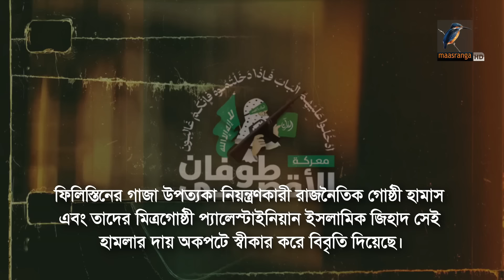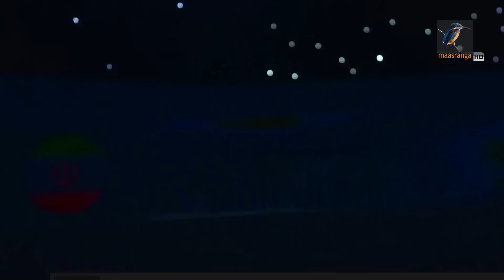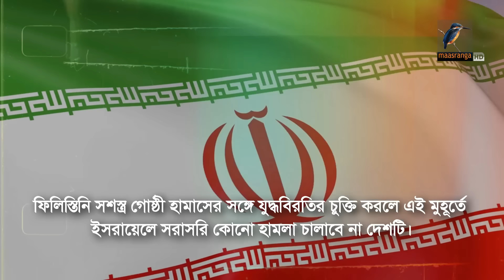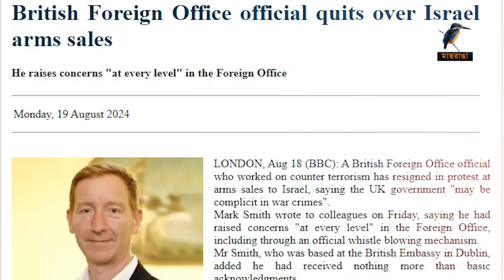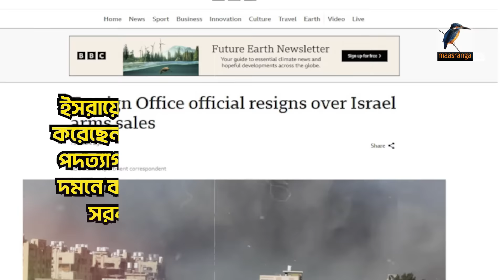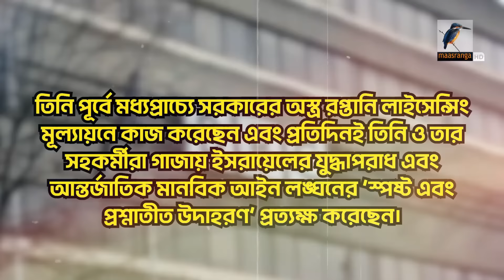এক নজরে আজকের আন্তর্জাতিক সব খবর | Episode 48 | Maasranga News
2 Bir Uttam Ziaur Rahman Road (New Airport Road)